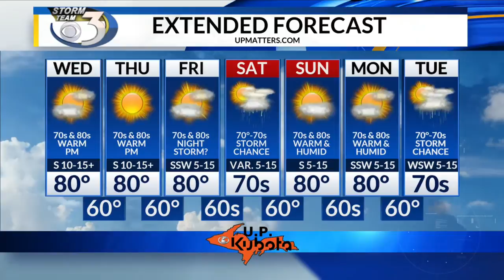LOCAL 3 WEDNESDAY'S WEATHER FORECAST 9/12/2018